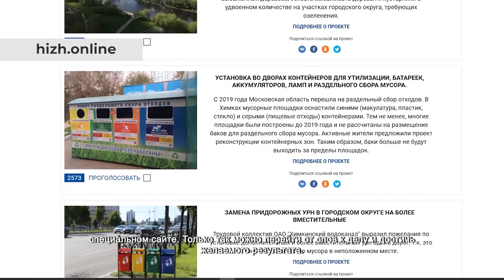Инициативы химчан уже меняют жизнь в городе: Татьяна Кавторева. 14.07.2021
«В профессию пришла по велению сердца». Именно так коренная химчанка и многодетная мать Татьяна Кавторева отвечает на вопрос о деле всей жизни. Вот уже несколько лет она заведует детским садом. По словам Татьяны Кавторевой, каждый дошколенок здесь ей как родной. Несмотря на то, что у нее самой трое детей любви, говорит, хватает на каждого.